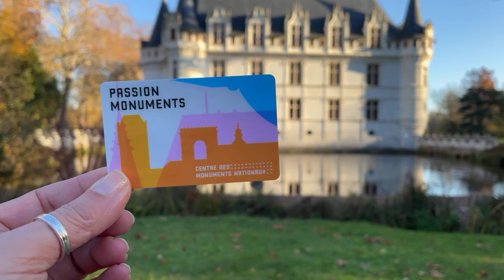Azay le Rideau, Renaissance marvel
(Originally live-streamed on Facebook on 11.23.21)

Built in the early 16th century, elegant Azay-le-Rideau is one of the most recognizable châteaux in the Loire Valley.

After strolling the beautiful grounds with Véro on a sunny (yet chilly!) November afternoon, you'll understand why.

Virtual tourism took off in 2020 and in these challenging times for travelers, will keep going strong in 2022.

Rain, (snow!) or shine, France with Véro continues to bring you Paris and the rest of France on Facebook and on YouTube.

The "Flâneur" level, the most popular tier in the program, offers the best value and gives you access to all the Live events… for the cost of two lattes a month.

Tips are gratefully accepted and help me create more virtual tours.
To show your support, use Superchats on YouTube, Stars on Facebook or my PayPal Virtual tip jar

Merci,

Véro